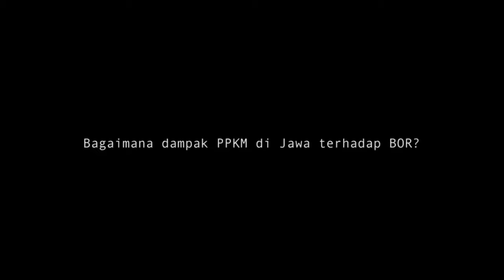Presiden Jokowi : Dampak PPKM di Jawa terhadap BOR ?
Presiden Joko Widodo (Jokowi) memaparkan bed occupancy rate (BOR) rumah sakit dan tempat isolasi di Jawa dan Bali selama pemberlakuan PPKM level 4. Jokowi bersyukur karena BOR di DKI Jakarta ada pada angka 29 persen.
"Alhamdulillah BOR di Jakarta sudah berada di kisaran 29,4 persen, di Jawa Barat 32 persen, di Jawa Tengah 38,3 persen, di Jawa Timur 52,3 persen," kata Jokowi dalam siaran YouTube Sekretariat Presiden, Minggu (15/8/2021).

Jokowi memaparkan bahwa BOR di Banten ada pada kisaran 33 persen. Sementara itu BOR RSDC Wisma Atlet Kemayoran mengalami penurunan.

"Di Banten 33,4 persen, di DIY 54,7 persen juga BOR di Wisma Atlet yang juga sudah turun di angka 19,64 persen," tutur dia.

Lebih lanjut, Jokowi juga memaparkan BOR rumah sakit secara nasional. Jokowi menyebut BOR nasional ada pada angka 48 persen.

"Dan secara nasional BOR nasional kita berada pada angka 48,14 persen," katanya.